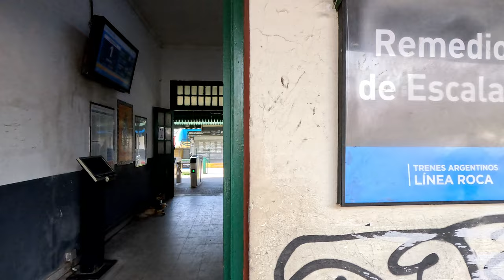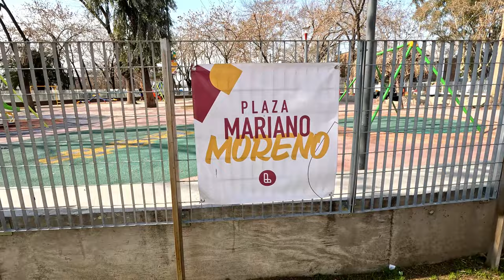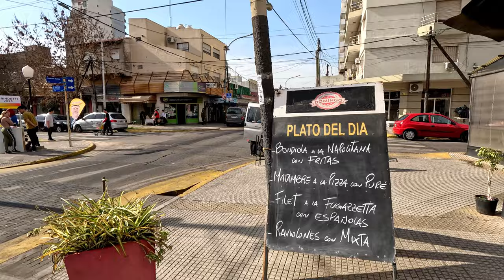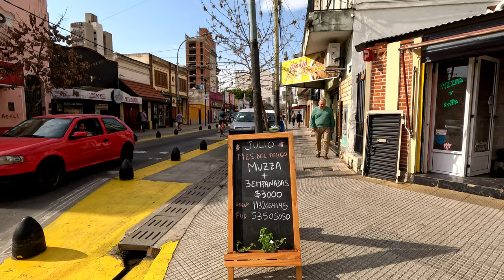【5K】Recorriendo Remedios de Escalada paseo 2023 | Centro Comercial | Estación ferrocarril.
Hola Amigos sean bienvenidos a nuestro canal Viajando Juntos América.
Volvimos a los paseos por Buenos Aires. En esta ocasión viajamos a la Ciudad de Remedios de Escalada, partido de Lanús, para dar un paseo por la estación, sus principales plazas, monumentos, centro comercial .

A continuación una breve reseña:
Remedios de Escalada es una ciudad de la provincia de Buenos Aires, Argentina, dentro del partido de Lanús. Tiene 9,95 km² y es, después de Lanús, la localidad de mayor extensión del partido. Hasta mediados del año 1945 Remedios de Escalada pertenecía al partido de Lomas de Zamora.

Antes de la instalación de los talleres ferroviarios, unos pocos cientos de habitantes constituían la población estable de estas tierras, en las que en 1873 Agustín Eguren creó “Pueblo Edén Argentino”.

En 1890, el Ferrocarril del Sud decidió mudar sus talleres de Estación Sola al "kilómetro 11" de su vía principal, en un lugar conocido como Villa Galíndez. En 1897 compró a Eliseo Ramírez y a los sucesores de Bernardino Ramírez de Lafuente un terreno de 128 hectáreas para construir nuevos talleres, en una zona que compartían los partidos de Barracas al Sur y Lomas de Zamora.

La piedra fundamental del edificio fue colocada el 5 de julio de 1899 y su inauguración, junto con la de un apeadero provisional, se produjo el 26 de octubre de 1901. La magnitud del proyecto fue tal que, al mes siguiente, el diario La Nación le dedicó una importante crónica, en la que destacaba el aumento en el valor de las tierras.

Al año siguiente el ferrocarril habilitó la estación. Como el personal provenía de Barracas, la empresa decidió construir un barrio al que llamó “Las colonias”, situado al este de los talleres, y que fue terminado en 1908. En un principio estas instalaciones eran conocidas como “Los talleres de Banfield”, y la zona Talleres o Villa Talleres.

Además del ferrocarril, se instalaron una fábrica de sombreros, propiedad de Luis Máspero, y más tarde una metalúrgica dirigida por Víctor Marangoni.

El gas llegó en 1902, el correo y el Registro Civil en 1908, mientras que el primer teléfono recién fue instalado en 1925. Entre las primeras instituciones establecidas en la localidad figuran el Club Atlético Talleres en 1906, La Fraternidad en 1908, el Hogar argentino en 1911, el Club Social Presidente Sarmiento en 1912, la Sociedad Italiana de Socorros Mutuos e Instrucción en 1913 y la Cooperativa de Consumos La Internacional en 1914. A ellas se sumó la Unión Ferroviaria en el año 1921.

En septiembre de 1915 Mauricio Parada editó el primer número de “La idea”. Los clubes “Luz y arte”, fundado en 1919, “Siglo XX”, fundado en 1932 y “1º de mayo”, fundado en 1953; y las bibliotecas “Juan B. Justo” del año 1930 y “Barriocanal” de 1955, también contribuyeron a la evolución local. A pesar de que los talleres dominaban el este, la otra parte de Remedios de Escalada tuvo un crecimiento superior. Allí Máspero creó al Sala de Primeros Auxilios y Arturo Melo la biblioteca “Alberdi”, en 1919. En la actualidad existen dos calles de la ciudad que llevan sus respectivos nombres.

En 1923 el nombre de la ciudad, conocida hasta ese momento como Villa Galíndez, es cambiado por el actual, También toma el nombre la estación del ferrocarril el mismo año. En 1924 se instaló la parroquia Nuestra Señora de los Remedios.

👉SEGUINOS EN NUESTRA RED SOCIAL